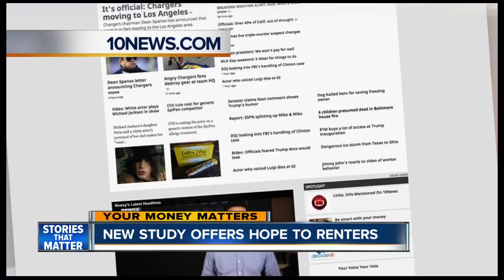Quality of life study offers renters some hope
A new study says you're not always getting what you pay for when it comes to living in San Diego.